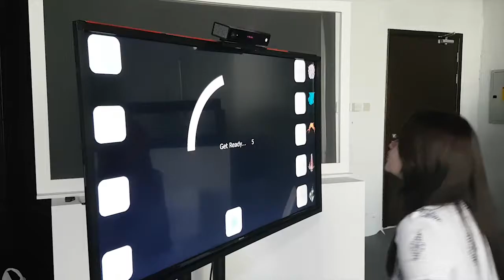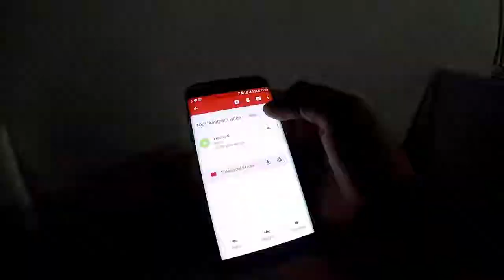Hologram Companies In Dubai | Event Technology Companies | Hologram Selfie | Mind Spirit Design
Imagine being able to capture a moment in time and transform it into a mesmerizing 3D Hologram. With their expertise and innovation, Mind Spirit Design has created a unique setup that combines advanced technology and creative design, right here in Dubai.

The Hologram Selfie offers an immersive and interactive experience, allowing you to step into a world where reality and digital art blend seamlessly. Strike a pose and watch as you come to life in stunning 3D, capturing every detail and creating a truly unforgettable moment.

With the rise of social media and the quest for captivating content, the Hologram Selfie has become a must-have experience. Whether it's for personal use, corporate events, or marketing campaigns, this groundbreaking technology leaves a lasting impression on every individual who encounters it.

Embrace the future of visual innovation with Mind Spirit Design and their extraordinary Hologram Selfie setup. Unlock the magic of Hologram Technology in Dubai and immerse yourself in a world of limitless possibilities.

3D Hologram Dubai | Hologram Companies in Dubai | Hologram Technology Dubai |  hologram Dubai |  hologram selfie | Mind Spirit Design